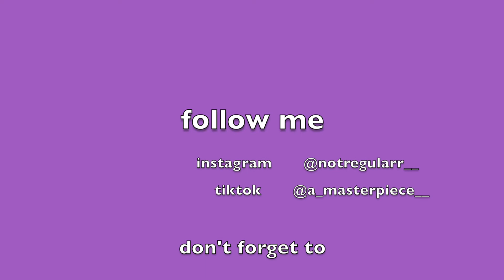10 SHOCKING FACTS ABOUT THE BODY|| NO 4 & 7 will blow your mind!!!🤯| learn with me📚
I do hope you enjoy this video and learn new things

Love you💛
Jesus loves you💜

□business page